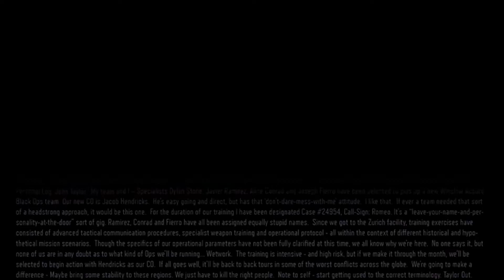Black ops III Campaing Part 2 ( No Commentary)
Pepperoni and I play Black ops III Sorry this has no Commentary as previously stated my Computer has broke and got an anonymous source to edit and upload these videos/